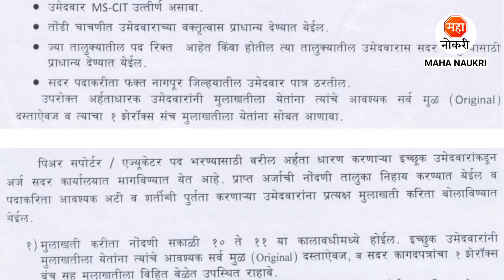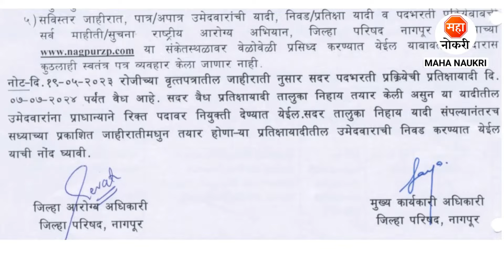फक्त 12 वी पासवर जिल्हा परिषद मध्ये भरती | ZP Recruitment 2024 | Peer Support Jobs | Nagpur Jobs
National Health Mission has announced Peer Support /Educator Posts.
National Health Mission Recruitment For Freshers Candidates. This is the best Recruitment for you to start your career.

NHM Nagpur Bharti 2024
NHM Nagpur Recruitment 2024
NHM Maharashtra Bharti 2024
Nagpur Arogya Vibhag Bharti 2024
Arogya Vibhag Maharashtra Bharti 2024
Sarkari Bharti 2024
Maha Naukri
Peer Educator Jobs
Peer Support Jobs
Latur Jobs